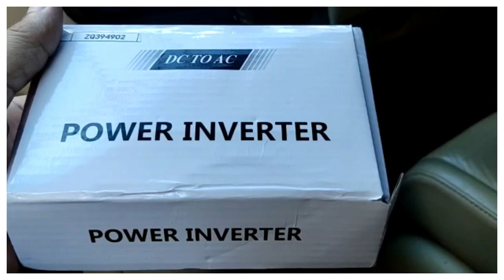Rooftop Tent Indonesia | Listriknya Darimana???